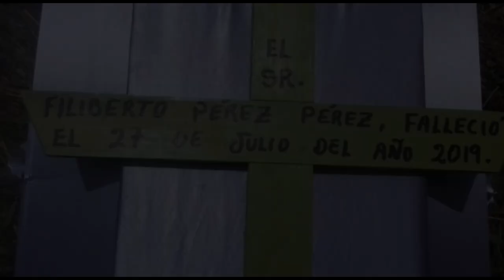Aldama: la pesadilla continúa - Reportaje Especial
Este 27 de julio, en el poblado de Tabak, se realizó el velorio de la señora Martha Sántiz Jiménez, quien había fallecido un día anterior.
Lo que nunca imaginaron Filiberto y los habitantes de Tabak es que los grupos armados de Santa Martha aprovecharían el velorio para apostarse en una nueva trinchera frente a Tabak y disparar contra los habitantes.

Una de las balas pegó en la parte baja del cuello de Filiberto, quien cayó de inmediato herido de muerte...